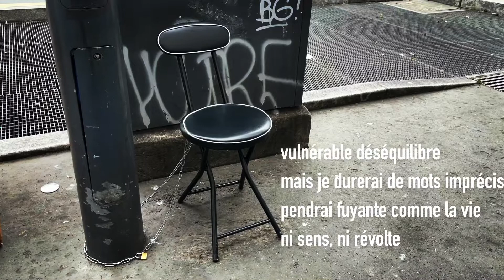je serai choses distraites | gracia bejjani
je tomberai comme neige
comme silence
tomber de vents soulevée
telle la chute allège
je m’oublierai
morceau d’ombre sans poids
je serai passivité d’objet
cage de ventres ouverts
ni sens, ni révolte
comme d’emmurer le vide (extrait)

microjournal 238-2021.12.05